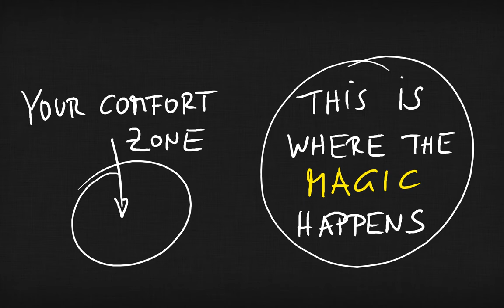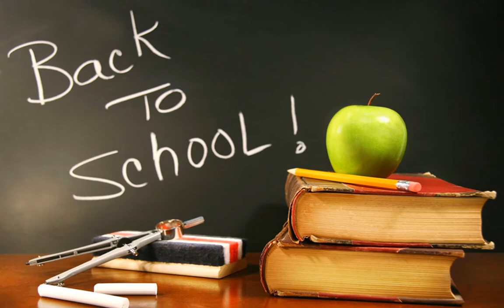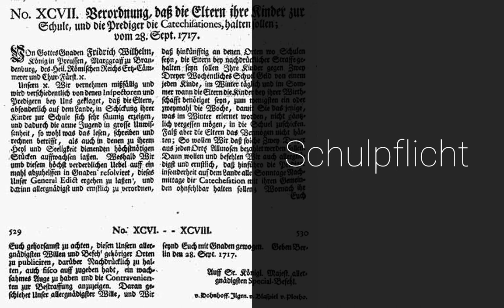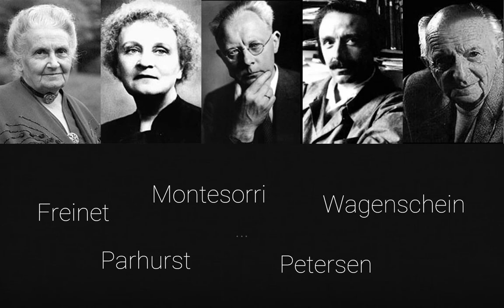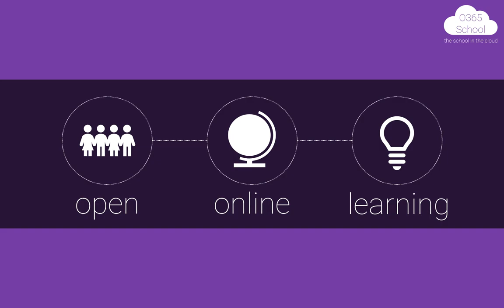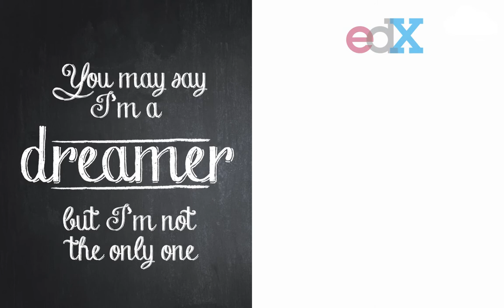edudays Krems 2017 Pecha Kucha - O365school the school in the cloud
Mein Beitrag zu den edudays Krems 2017 Pecha Kucha - O365school the school in the cloud (ohne Ton)